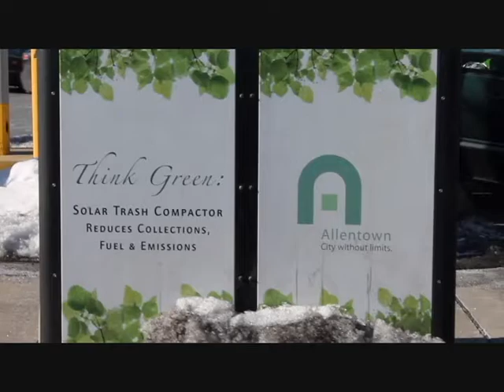Billy Mack Collector - City Without Limits Theme Song (Official Music Video)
February 2015 single by "Billy Mack Collector" -

Filmed by Cody Burawski/Cat Thumbs (with some help from Brian Dickens)
Featuring a cameo by Theomar Chakey Francois (of SunnyShading)